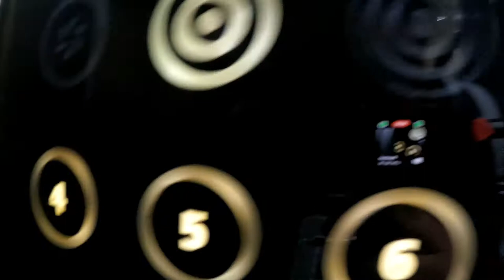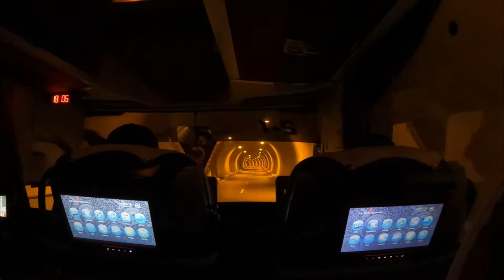🇹🇷Long Distance Bus in Turkey | Kars to Trabzon | Turkey Vlog in Urdu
On day 12 of my trip in Turkey i took a bus from Kars to Trabzon. Bus ticket was 140TL for eight hours journey including food and drinks. The bus company was Turgutries and i enjoyed the snow throughout the journey.

EP # 10: Kars City Walk | Kars Castle | Fathiye Mosque | Part 1